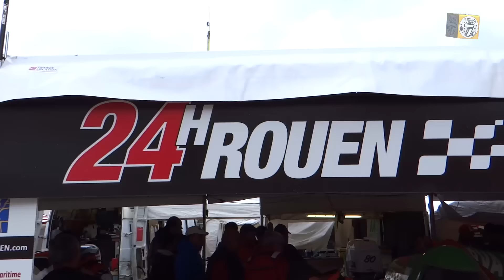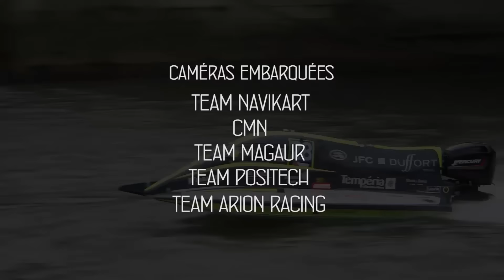24H de Rouen 2015 - 52ème édition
24 Heures Motonautiques de Rouen
▼ Infos, musique & liens dans la description ! ▼

◘ Lieu : Rouen, Haute-Normandie, France
◘ Date : 1er et 2 mai 2015
◘ Musique : voir le générique : 12:25